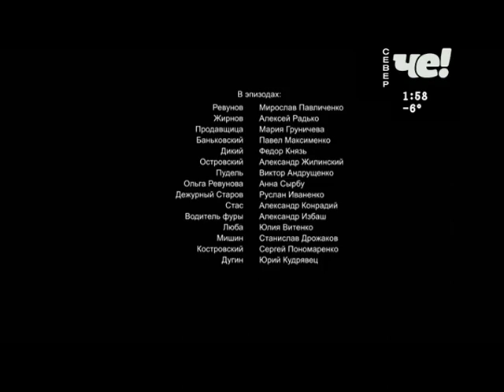Конец эфира (Че Север, 16.04.19)